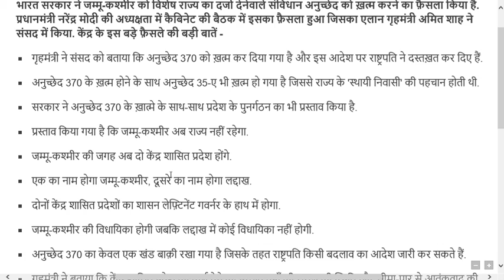Article 370 and 35A revoked - Historic Day for India & Jammu & Kashmir in hindi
Article 370 and 35A revoked  for All Competitive Exams like SSC, Railway, IB, Bank, UPSC, BPSC, MPSC, PCS, etc.